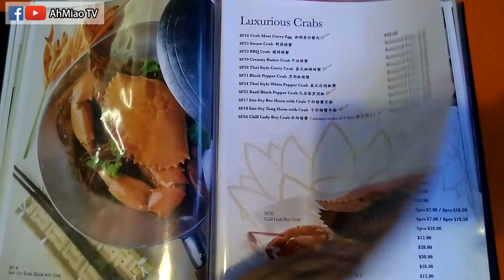實拍 Spicy Thai Thai Cafe Singapore - Thai Restaurant新加坡泰国餐厅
在找着晚餐的时候，就经过了这家泰国餐厅就进去吃了。 食物蛮不错，回来后才发觉这一家的泰国餐厅原来蛮出名的。

About Spicy Thai-Thai Cafe was founded by homegrown businessman, Ron Poh five years ago.

It started with the passion of seeking real authentic Thai food. Ron was an engineer by training and owns another business in the Telecommunications Engineering industry. He has an unexplainable affinity with anything Thai, from culture to food. If you are one avid fan of Thai food, you’ll be happy that someone is doing it the real authentic way right here in the heart of Singapore; from using charcoal for soup and steamed dishes to maintain heat consistency and quality, importing tea leaves from Thailand for the signature Thai Iced Tea, different own-made dressings for different dishes, to desserts made from scratch, or even customized dishes... and this is exactly the authenticity Ron wants to bring across as the brand personality and offerings of Spicy Thai-Thai Cafe.

“Charcoal is the best tool to keep this dish simmering hot consistently without affecting the quality of the dish. Yes, it’s more hard work, but we think it’s worth it. We do not want our customers to be compromised, we want them to enjoy Thai food the authentic way”, said Ron, Founder & Owner of Spicy Thai-Thai Cafe. And precisely, this is what authentic cooking is all about.

If you are looking for a classic meal of Thai cuisine that delivers on taste and won’t break the bank, Spicy Thai-Thai Cafe is the right place for you. The cafe is decked out in a comfortable non-intimidating Thai decor, with ornate patterns, bouquets of flowers and ceiling fans whirling. The cafe looks out onto the lush greenery and a quaint garden. Savour authentic Thai cuisine with laid-back atmosphere, and enjoy them so much that your taste buds sing!